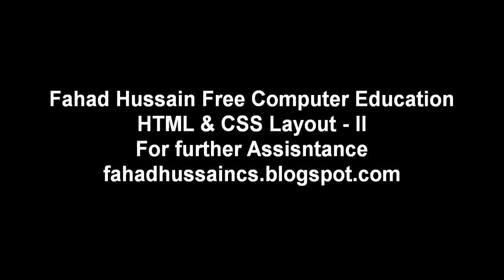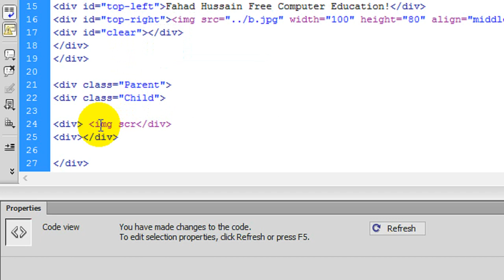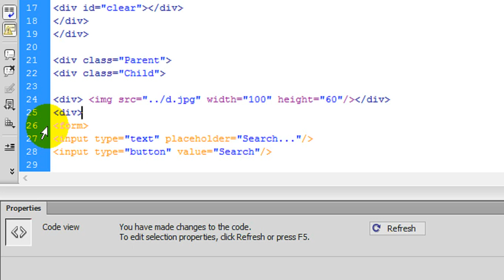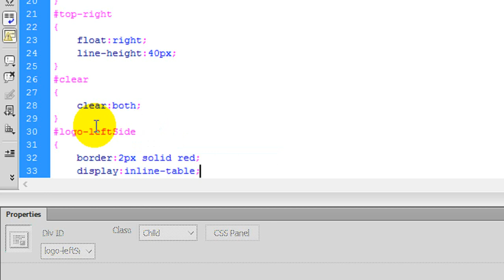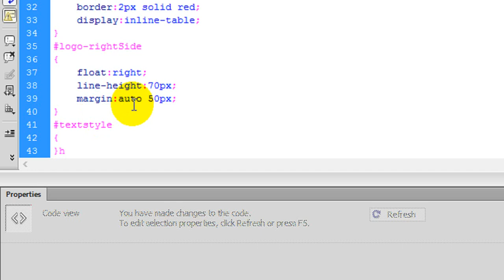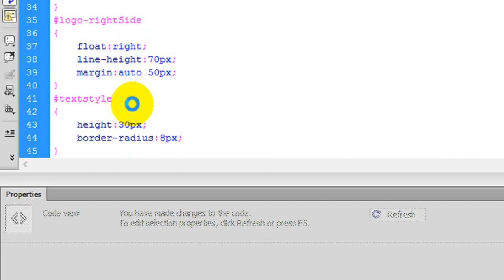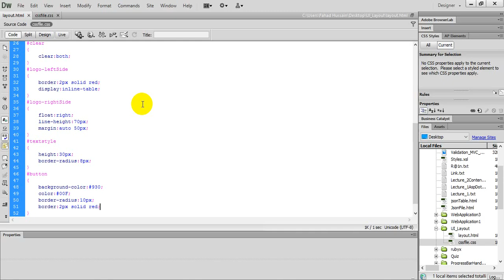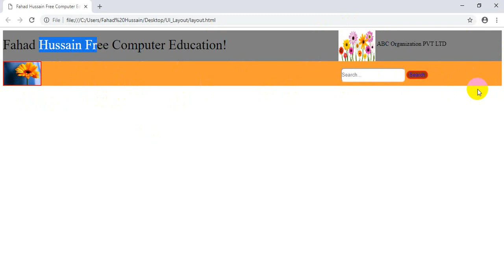Layout using HTML with CSS Part -2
Well Come to Web Designing, In this video we are going to start this course from scratch using Notepad and Dreamweaver (IDE),